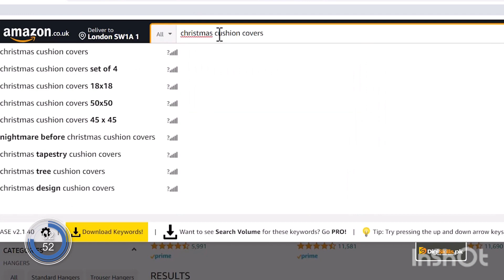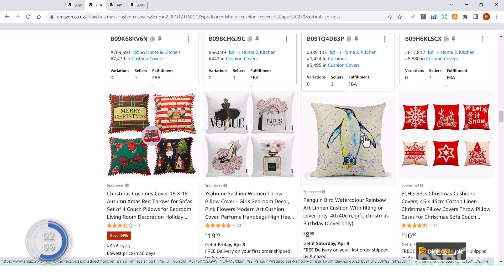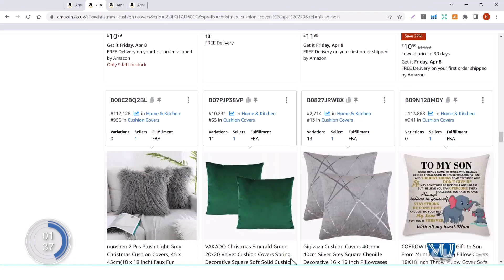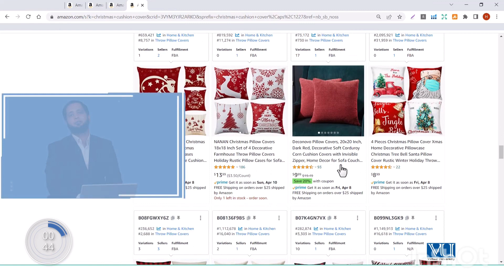How to Keyword Research Understanding of Semi Relevant | Digital Skills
Assalam-O-Alaikum  everyone!

Thank you for your subscription and for visiting here.

Love from Nouman Sabir ❤️️

Hi, I'm Nouman Sabir , a freelance developer having 2.5 years of experience. I'm a top-rated developer at Upwork and earned more than $10K through freelancing. My goal is to enable you to earn at least 1000 Dollars per month Every people in Pakistan Inshallah  .

[ English subtitles are added in all videos for guys who don't understand Urdu or Hindi ]

Best Regards,
Nouman Sabir

1) Agar Kisi ko course me kisi bhi software ya tools ke liye koi information chaiye ho tu wo rabta kar sakhta hai our us ko
support kiya jai ga inshallah
2) Freelancing ya kisi bhi webside ko use karne me koi bhi issue ho us ke liye bhi ap mare se rabta kar sakhte hai
Jazakallah Khair
Video Title : How to Keyword Research Understanding of Semi Relevant | Digital Skills |